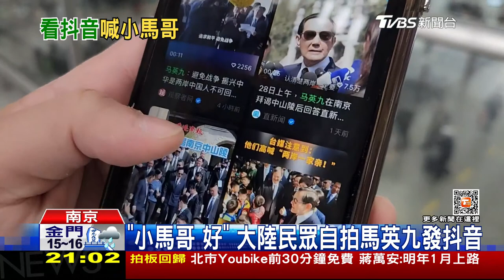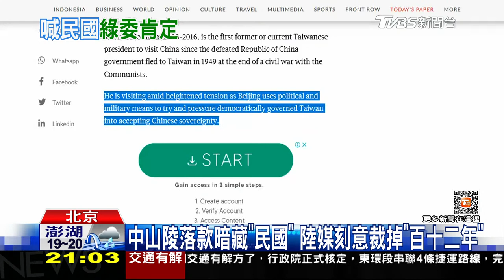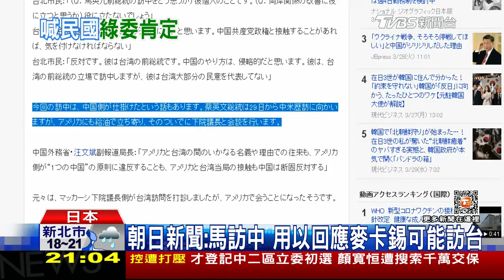郭暗批雙英出訪求歷史定位 賴清德阻內鬥勿親痛仇快【20230329TVBS九點熱話題LIVE】